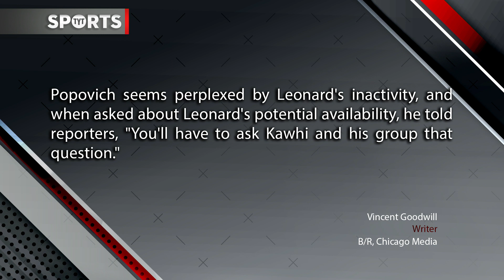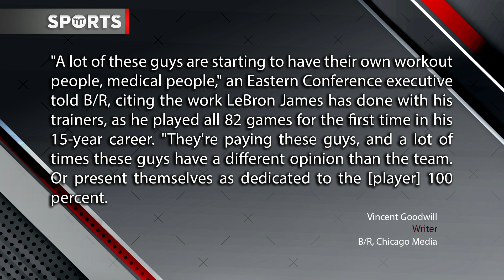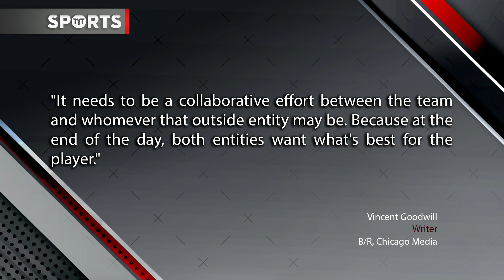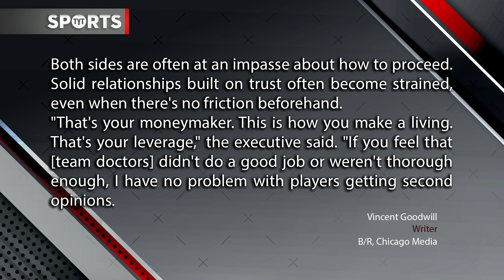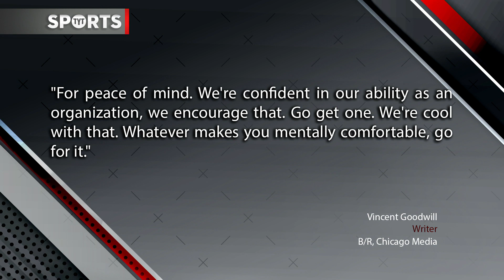NBA Players Aren't Using Team Doctors And Trainers Anymore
NBA players are using their own trainers and medical staffs more than their team's. Rick Strom and Jayar Jackson break it down.